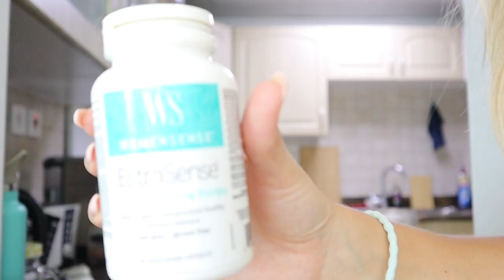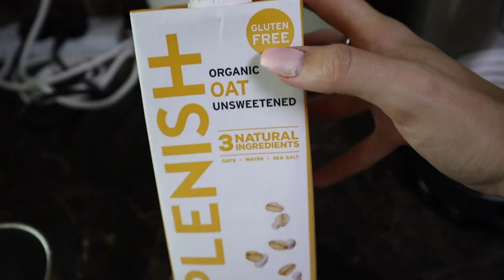I TRIED THE CUP! HONEST REVIEW// 2nd WEEK OF COMING OFF CONTRACEPTION!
Hello Hellooo!

Welcome to my 2nd vlog, I have put in an honest review on trying the menstrual cup for the first time!
You can check to see which cup would work for you best!
The Saalt cup kept coming up for me, it seems like it would be the best fit for me!
Different types of symptoms, food and superfoods, and real talk for this weeks vlog! I hope you enjoyed it!